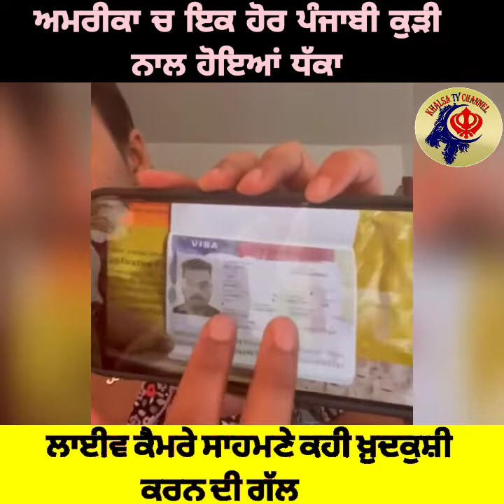ਅਮਰੀਕਾ ਚ ਇਕ ਹੋਰ ਪੰਜਾਬੀ ਕੁੜੀ ਨਾਲ ਹੋਇਆਂ ਧੱ ਕਾ ,ਲਾਈਵ ਕੈਮਰੇ ਸਾਹਮਣੇ ਕਹੀ ਖ਼ੁਦ - ਕੁਸ਼ੀ ਕਰਨ ਦੀ ਗੱਲ